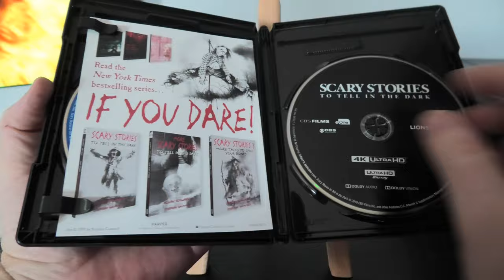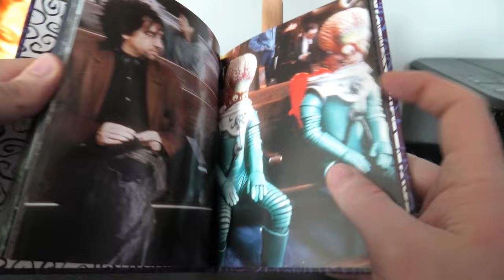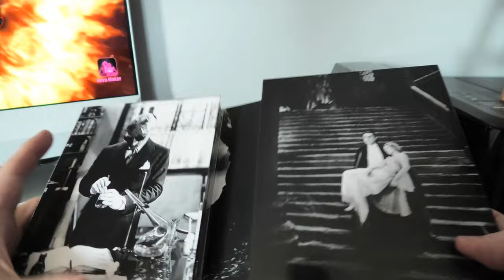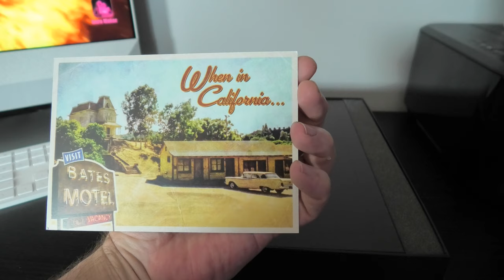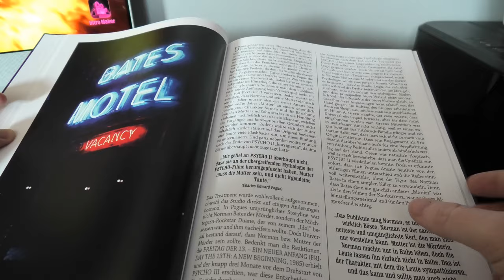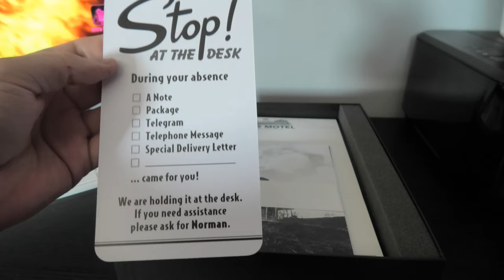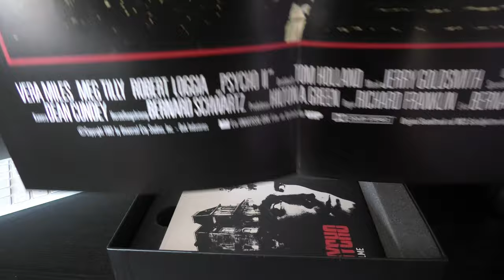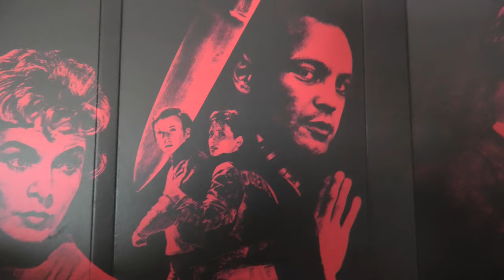Psycho Limited Edition Blu-Ray Collection And Universal Classic Monster Collection.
If your a big fan of anything Psycho related then check out this limited edition boxset. It has everything a psycho fan could ever want. I also received a limited edition boxset of the universal monster collection. Please enjoy this video and stay safe out there.